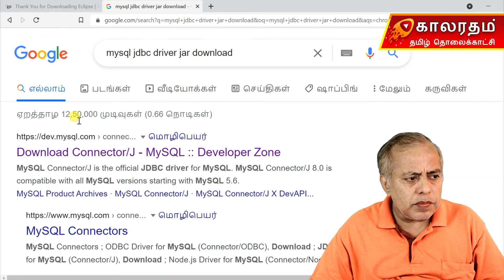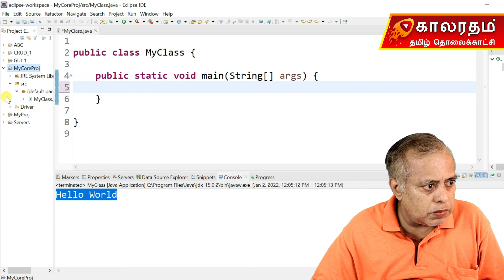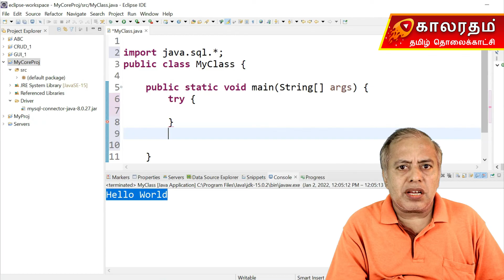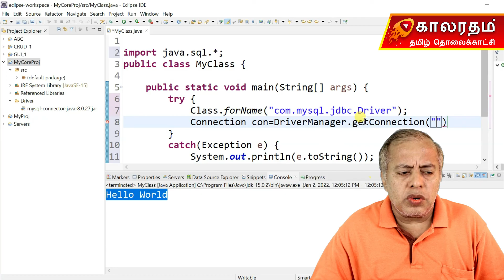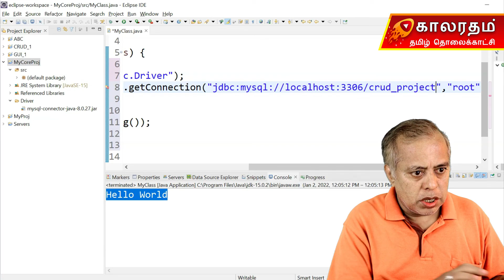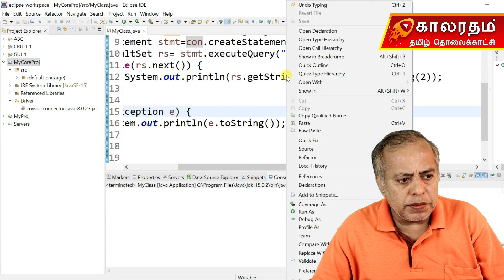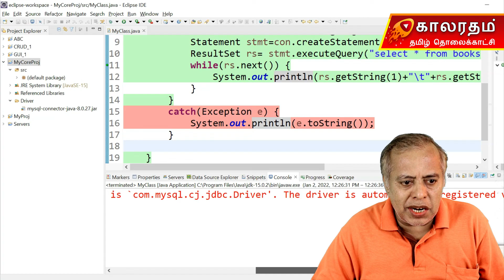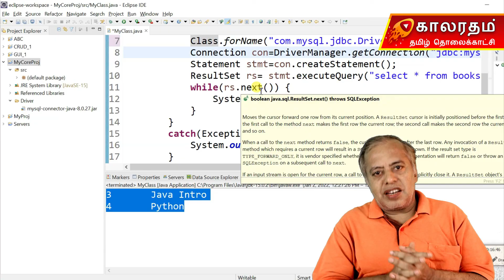JDBC Connection in Eclipse (Java Database Connection) Tamil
Configure JDBC driver in Eclipse IDE
You need to add the downloaded Java MySQL Connector JAR in the client project's classpath.